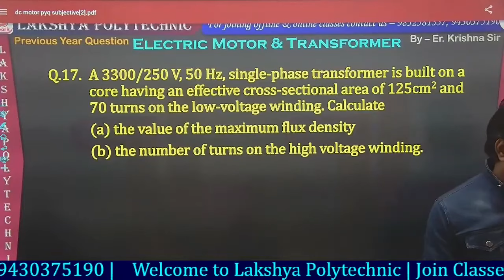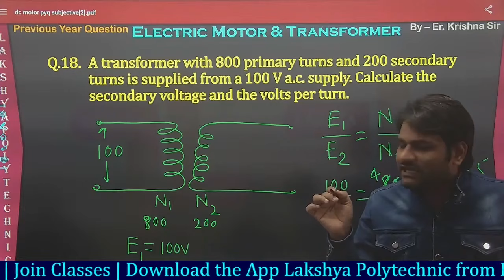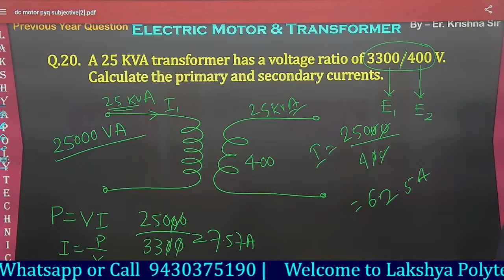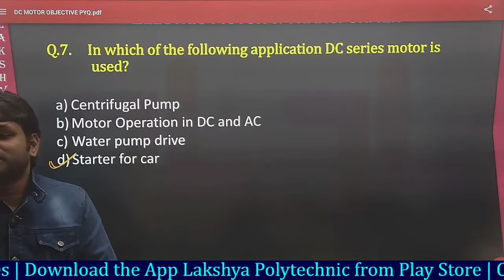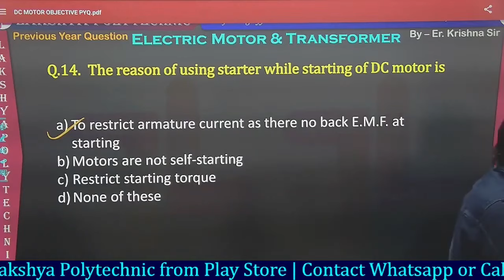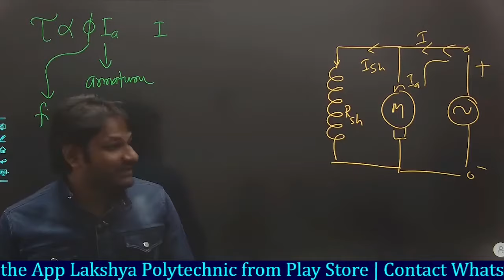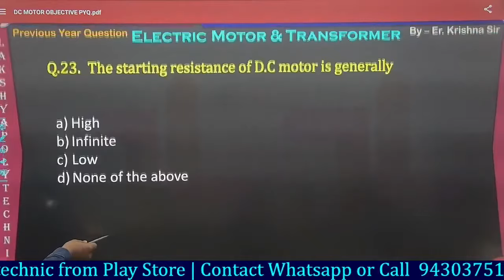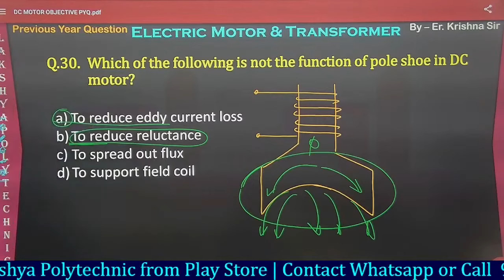Important Numericals of Electrical Motors & Transformer | 3rd Sem Electrical | Lakshya Polytechnic